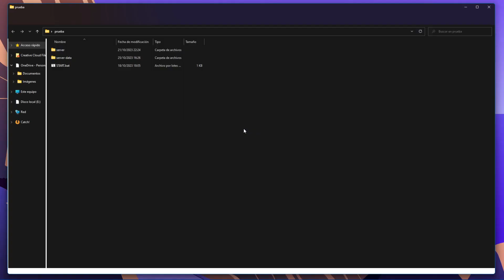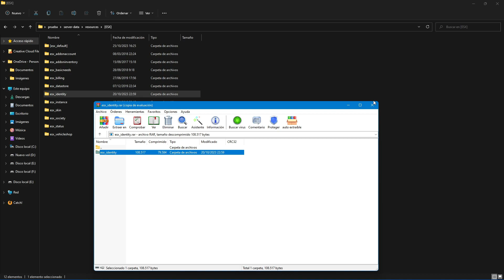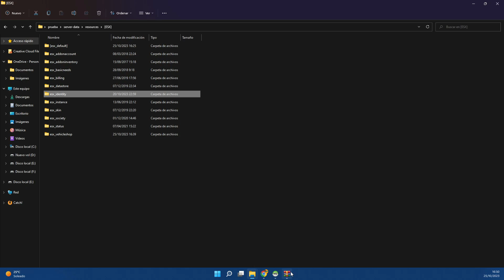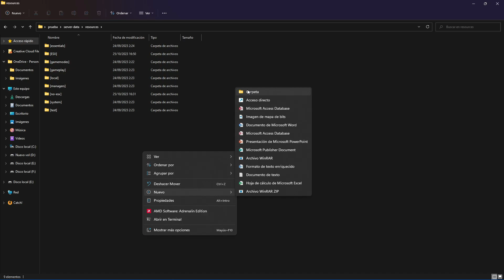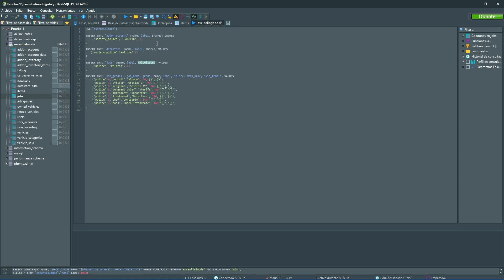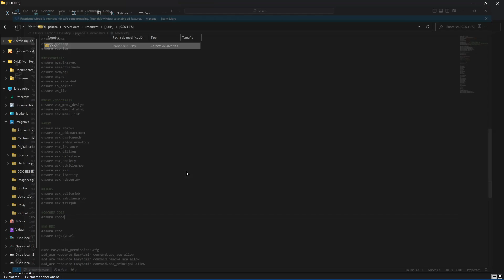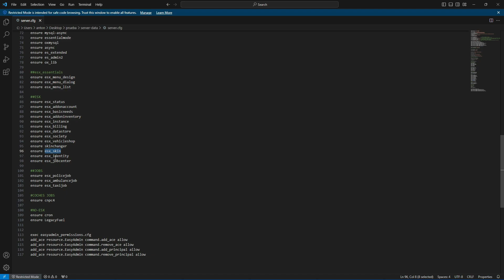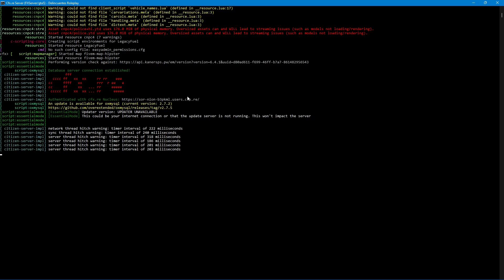👮 El curso definitivo para crear un servidor en FiveM: Identity y Trabajos | SorNion 👮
☀️ ¡Buenas Tardes a todos! Bienvenidos a este quinto capítulo de nuestra serie de como crear un servidor en Fivem con ESX 1.2 ☀️
⛔ Para los que quieran saber como se crea en ESX Legacy (la última versión de ESX), pronto subiré otra micro serie de ello ⛔

1. Debemos de descargar todos los scripts que os dejo en la presentación ⬇️
2. Los esx los subiremos a nuestra carpeta [ESX], para los trabajos crearemos una carpeta llamada [JOBS], y para el coche de policia (y los demás que queraís subir) crearemos otra carpeta dentro de JOBS que se llamara [COCHES]. 📂
3. Sube todos los archivos .sql de los scripts esx. 🌤️
4. Por último, añade todos los scripts subidos a nuestro server.cfg 📋
5. Ejecutamos nuestro servidor y probamos todo ✅

➡️ COSAS QUE RECORDAR ⬅️

Recuerda que todos los scripts que añadas deben de estar en el server.cfg mencionadas, a demás, revisa que el archivo no lleve sql siempre, si es el caso que la lleva, subelo a nuestra base de datos.

🟡 ATENCIÓN 🟡

Recuerdo que todos los que quieran unirse a mi quipo para trabajar en el servidor tienen que hablarme por privado en discord. Os animo ya que va a ser una experiencia divertida y que incluso todos juntos podamos obtener beneficios.

¡Listo! Ya puedes crear tu personaje y probar tus primeros trabajos.
En el proximo capitulo empezaremos a subir trabajos y algunos scripts básicos que necesitas aún.
Normalmente subiré videos los Viernes/Sábados, aunque si no tengo tiempo avisaré y lo subiré el proximo

🔰¡Contacta conmigo a traves de discord! -- sornion